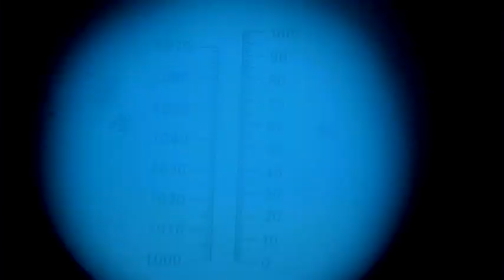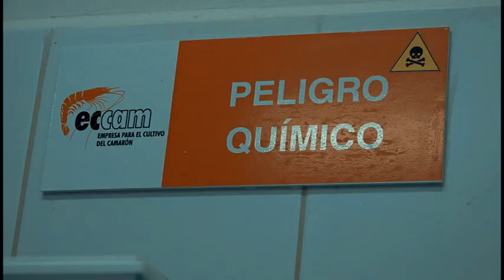Camaronicultores manzanilleros logran eficiencia productiva en el actual período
Tras lograr record productivo en los primeros cuatro meses del año, los trabajadores del centro de desove para la cría artificial de pos larva del camarón, en Manzanillo, ratificaron sus compromisos como parte de la jornada de celebración por el Día Internacional de los Trabajadores.